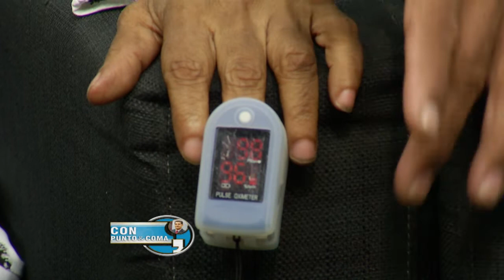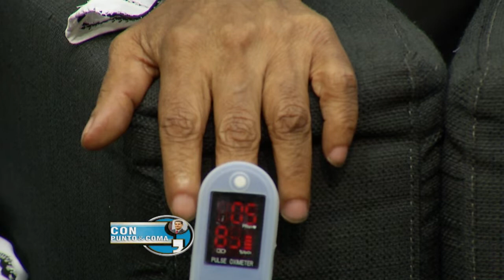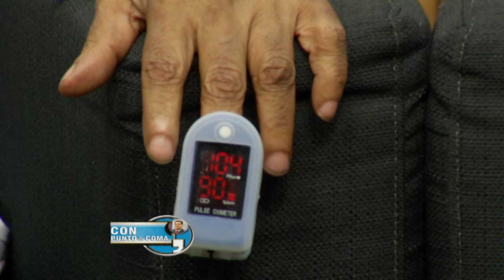FUNDOVIDA ENTREGA MAQUINA DE PRODUCCIÓN DE OXIGENO A EPIFANIA DE LA ROSA